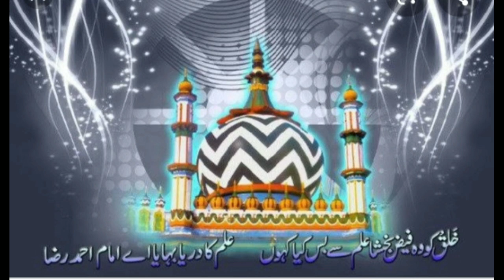कलामे आला हज़रत नये अन्दाज मे पड़ कर मचाई धूम Hafiz Sajid Anwar